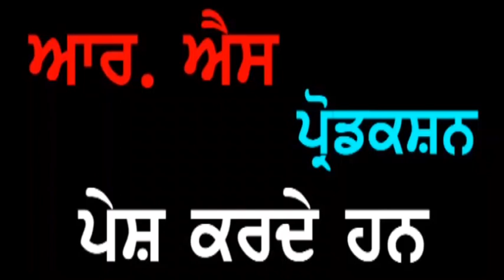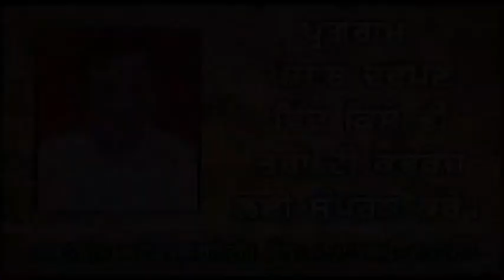Punjab Darpan S. Jagir Singh Shah Sadhpur Chogawan